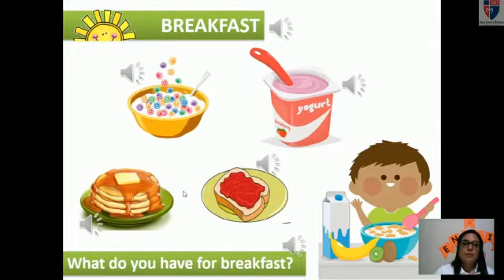What do you have for breakfast? - English 5 años B - C - D - E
Clases de inglés con Ms. Adriana Alza.